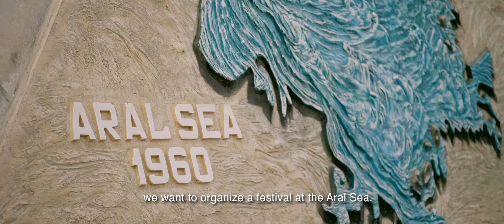Waiting for the Sea trailer